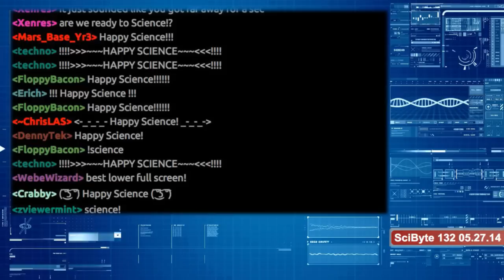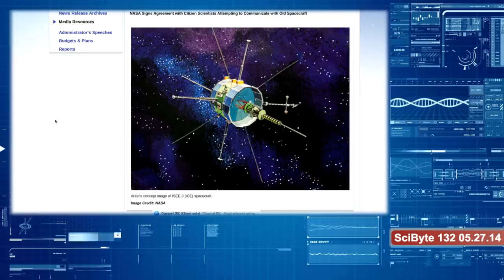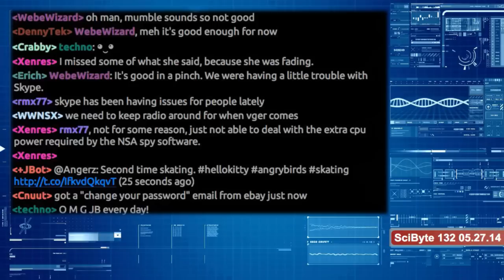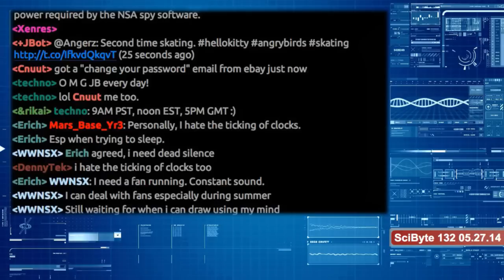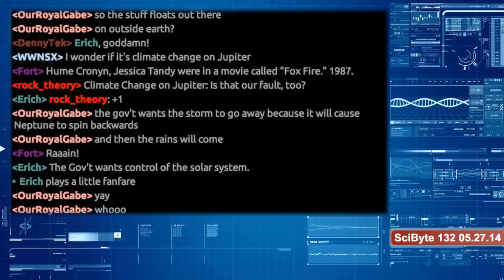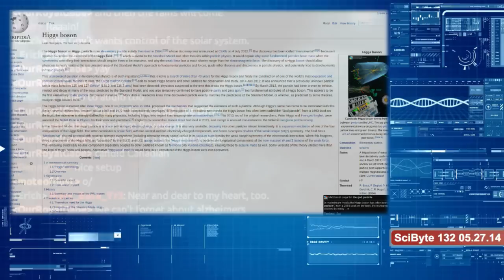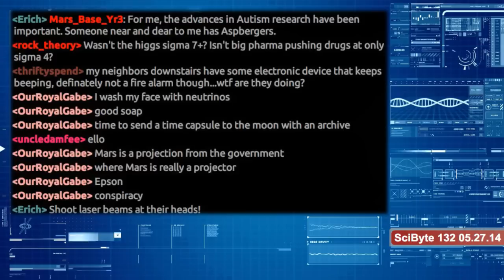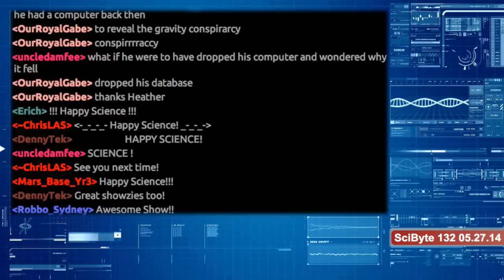ISEE-3 Back To Life | SciByte 132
Hello everyone and welcome back to SciByte!

We take a look at resurrecting a space probe, classroom decorations, brain control, viewer feedback, a three year look back at SciByte, Curiosity news, and as always take a peek back into history and up in the sky this week.